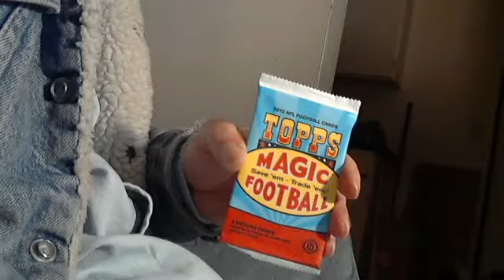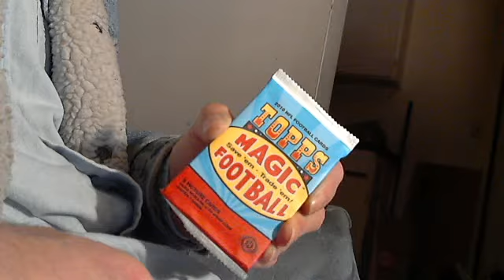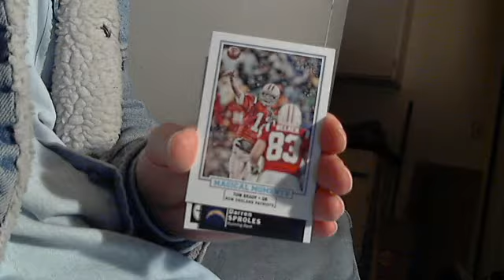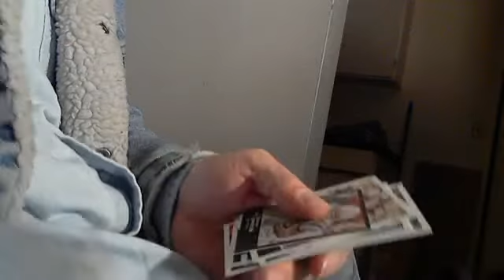2010 topps magic football hobby pack rip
sabreyow's webcam video May  3, 2011 09:24 PM